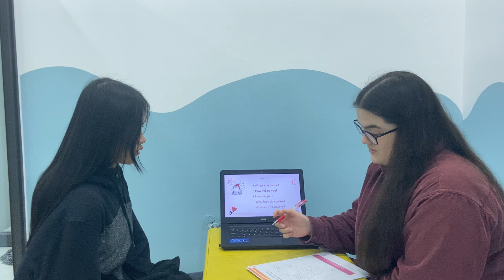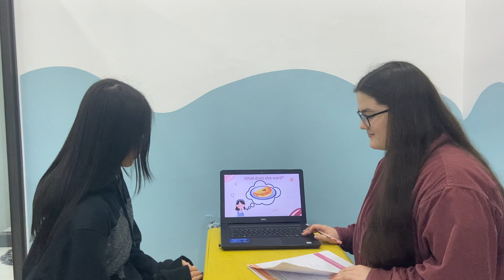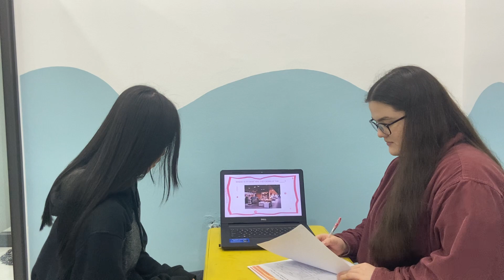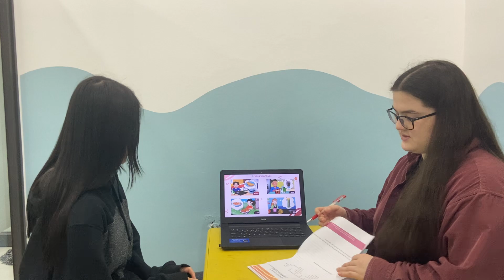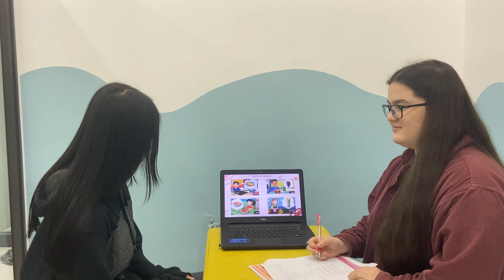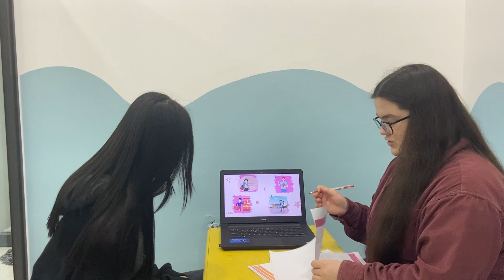Sam9 Everybody Up 3 test unit 1+2 Anna Anh Thơ